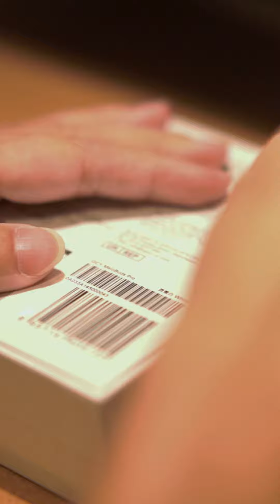Unboxing QCY MeloBuds Pro👀QCY